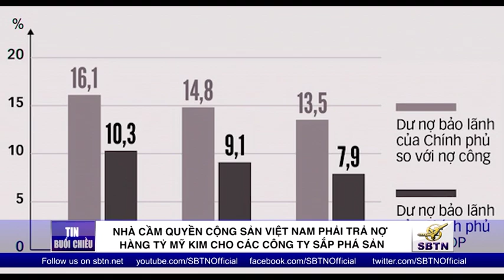CSVN phải trả nợ hàng tỷ mỹ kim cho các công ty sắp phá sản